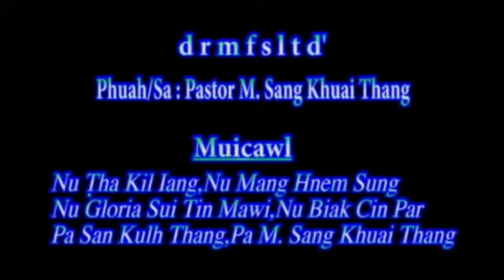d r m f s l t d'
Laihla Sunday School hla